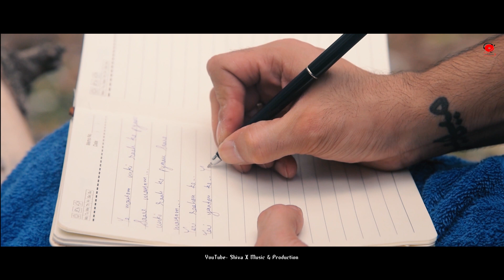Ye Mausam ll Shiva X Soni & Paartho Ghosh Ft. Yuvraaj Laur ll Official Video Song 2020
This song reflects the Journey of a Solo Traveller, In which it imagine its Imaginary Lover from nature and she is liking in the mind as well as the beauty of the nature scattered in the month of Savan.

Song Credits
Album- Ye Mausam
Singer- Shiva X Soni & Paartho Ghosh
Lyrics- Shiva X Soni
Add. Lyrics- Pranjali Tiwari
Composed By Shiva X Soni
Record- Anashte Studio
Mixing & Mastering- Paartho Ghosh
Starring- Yuvraaj Laur
DOP, Editing & CC- Shiva X Music & Production
Production Management- Amit Pushalkar

Special Thanks-
Aakash Shukla
Paartho Ghosh

Song Lyrics-

Ye Mausam..
Unki raah ke pyaare saare mausam..
Teri raahon ke Teri Yaadon ke aate jaate..
phir mile hai.. puyaare mausam..
Ye Mausam..

Aasman se bhari aankhein neeli teri..
Palkein hain bhari jaise baadal teri..
Dekha jo inhe sharma si gai..
Suraj ki chupi Roshni ki tarah..
Ye Mausam..

Keh raha hun mein in Hawaon se,
Batla de unhe mera haal hai kya..
Chalte phirte kabhi puchta hu inhe (River)
Kya haal hua hai Mere ishq ka..
Ye Mausam..